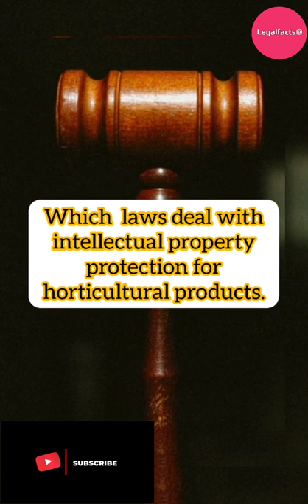Intellectual property Rights#farmer rights Act#Short.